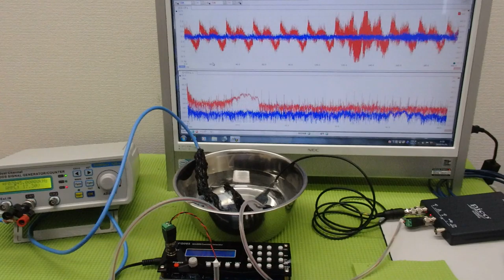メガヘルツの超音波発振制御プローブを利用した実験動画 ultrasonic-labo